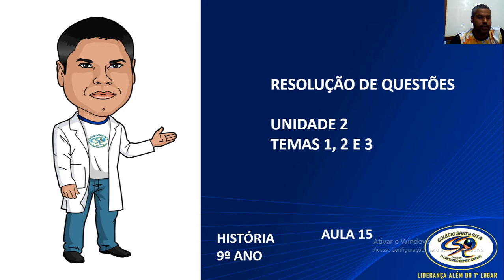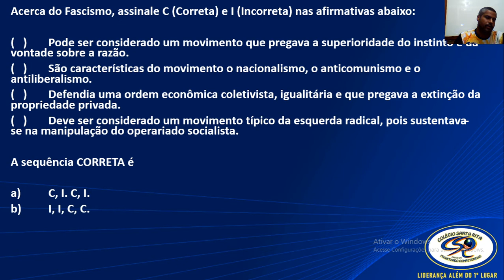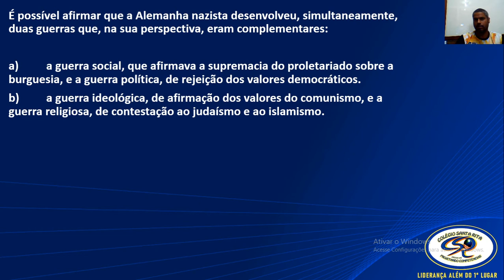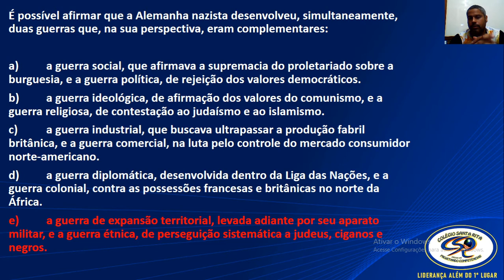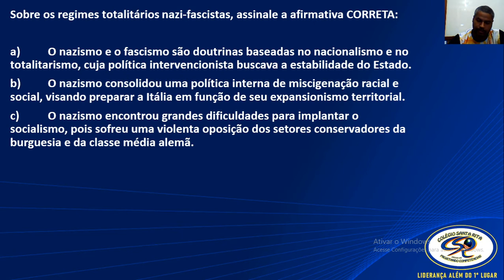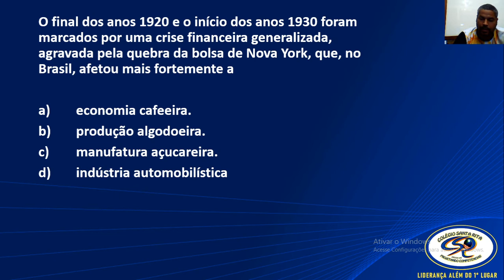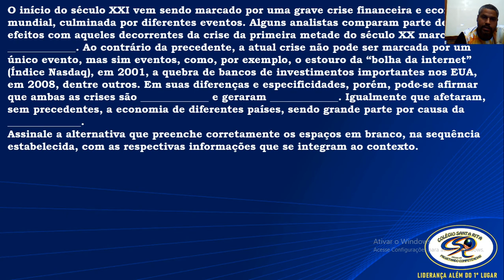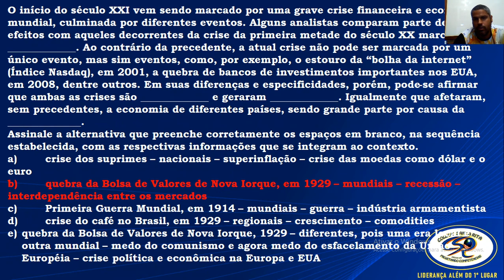9º ANO - 23-05 - HISTÓRIA - AULA 15